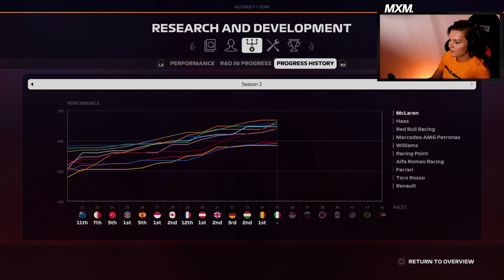FINISH VOOR 1E PLEK WAS TE CLOSE! F1 2019 CAREER MODE #38 (F1 Career Mode Nederlands)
Hee allemaal! Vandaag is het tijd voor F1 2019 CAREER MODE! De finish voor de 1e plek was TE CLOSE! Vond je de video nou leuk?

Deze video is mede mogelijk gemaakt door Elgato!

- 4K60 Pro Capture Card
- Stream Deck
- Key Light
- Multi Mount + Flex Arm Kit
- Cam Link